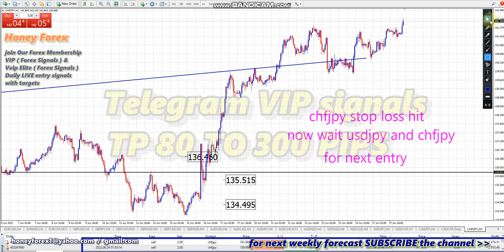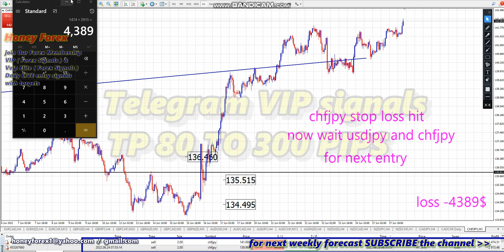CHFJPY Today trade closed Weekly Daily H4 H1 Forex Analysis honeyforex